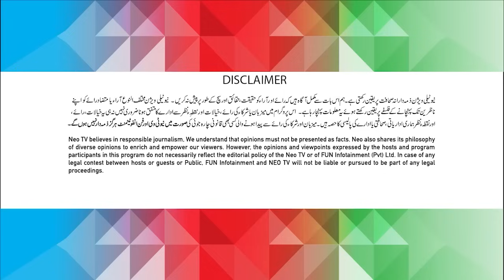Iram Shahzadi Aur Police Ky Darmyan Deal | Pakistan Puchta hai | Mian Imran Arshad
Pakistan Puchta hai | Mian Imran Arshad